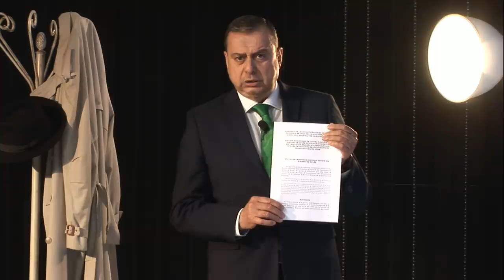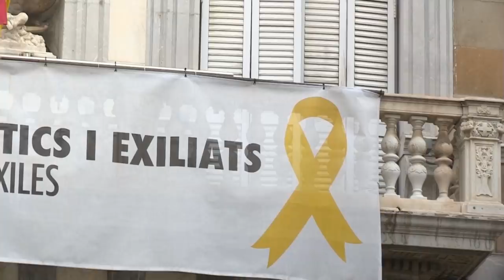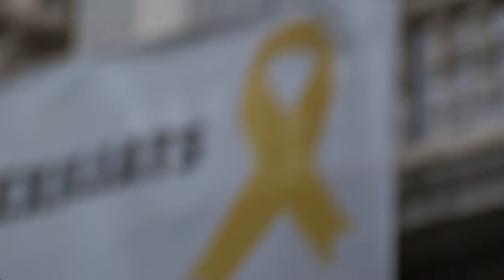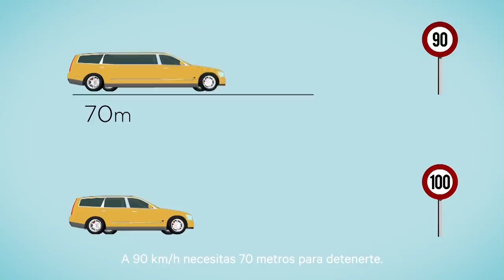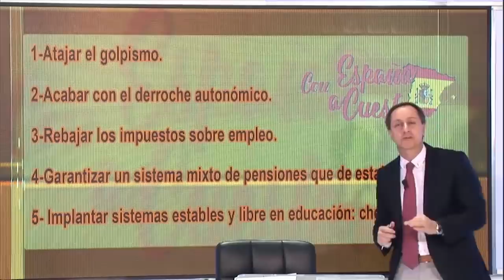EL SEPARATISMO DESAFÍA AL ESTADO: "TORRA NO QUITARÁ LOS LAZOS".